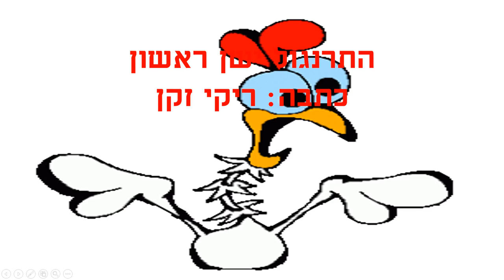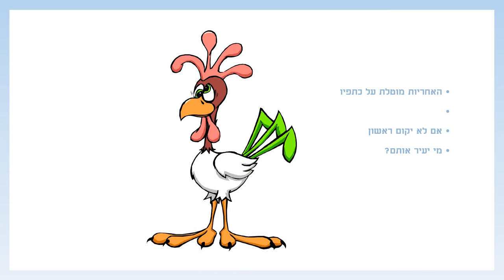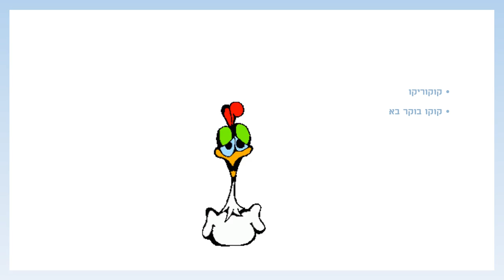התרנגול ישן ראשון סיפור ילדים כתבה: ריקי זקן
מדוע התרנגול  הולך לישון ראשון ?